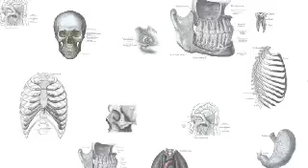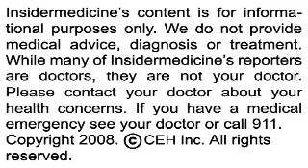Half-dose of flu vaccine may be enough for adults - IN60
(December 8, 2008 - Insidermedicine) From Washington - According to research in the Archives of Internal Medicine, a half-dose of the flu vaccine may be all that is needed in healthy young adults. In a study of over 1,100 people, researchers found that those younger than 50 who had been previously vaccinated did not have a significantly different immune response to a half-dose, compared to those who received a full dose. The researchers suggest that this could be important in times of vaccine shortage.

From Maryland - An FDA advisory panel has approved Allergan Inc.'s eye drug Lumigan as a cosmetic product. In a study of nearly 300 people, the drug, originally used to treat glaucoma, was found to increase eyelash length and thickness in 78% of those who received it, and will be marketed under the new trade name Latisse for this purpose. According to the company, the drug must be applied continuously or lashes will shrink to their original size within a few months.

And finally, from Australia - According to research in the Archives of Ophthalmology, over 1 billion people worldwide are affected by presbyopia, more commonly known as farsightedness. Researchers also estimated that about 410 million with the condition are unable to perform tasks that require near vision, and 517 million have inadequate eyeglasses, or no eyeglasses at all. It is estimated that, by 2020, an additional 400 million people will be affected by this condition.